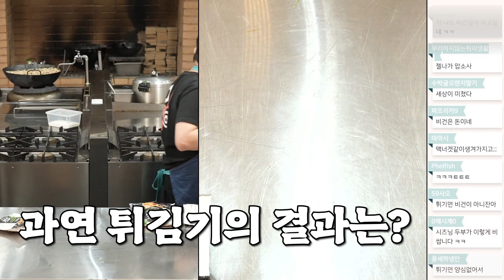이젠 너겟 느낌까지 왔다? 식물성 대체육 비욘드 치킨 리뷰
✔️ 생방송 다시보기를 원하신다면 채널에 가입하여 혜택을 누려보세요

🎁  택배수령주소 :
서울시 강남구 신사동 644-6번지 지하1층 키친마이야르 목진화